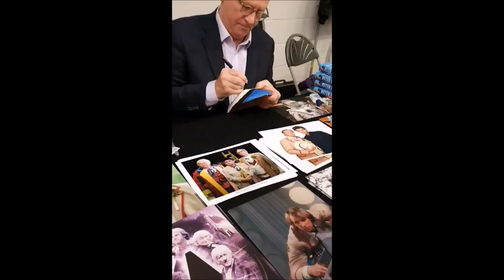The story behind Doctor Who's BLACK ORCHID mask prop | Nor-con | 2019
WHAT’S IN THIS VIDEO ⬇️
A genuine, timeless, Whovian thank you from David and Chloe.
In today’s video we see a familier mask, a prop from Black Orchid, now signed by Peter Davison.

THE LEGAL BIT ⬇️
BBC, DOCTOR WHO, DALEK and TARDIS (word marks, logos & devices) are trademarks of the British Broadcasting Corporation. Dalek image © BBC/Terry Nation 1963.